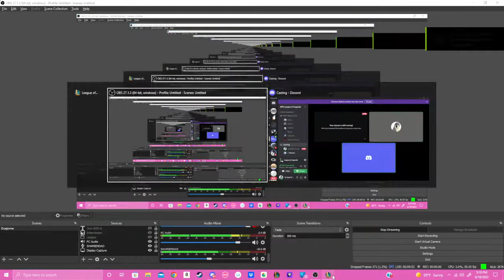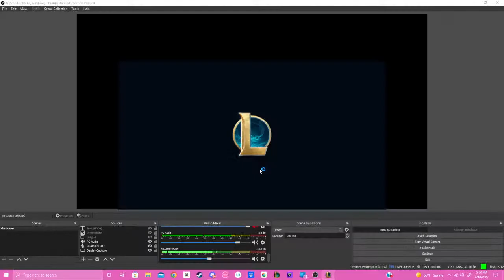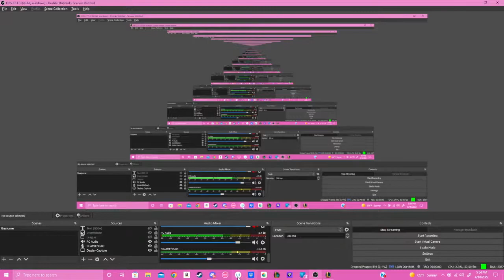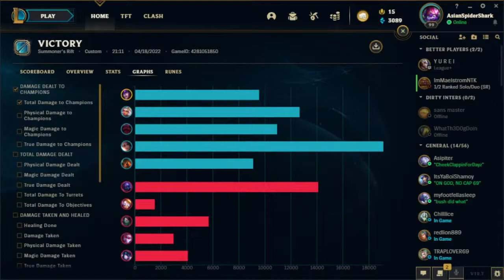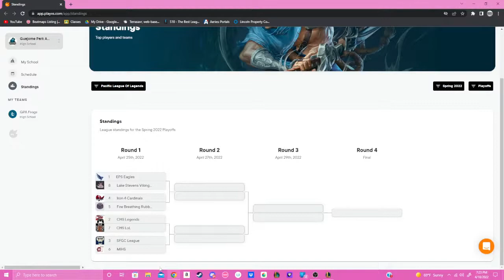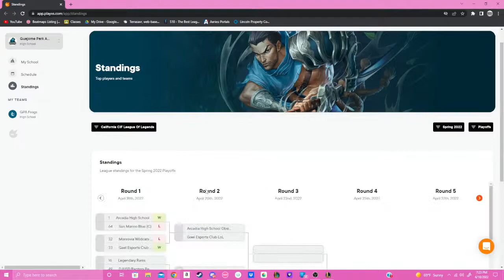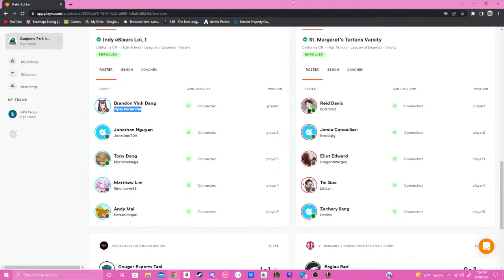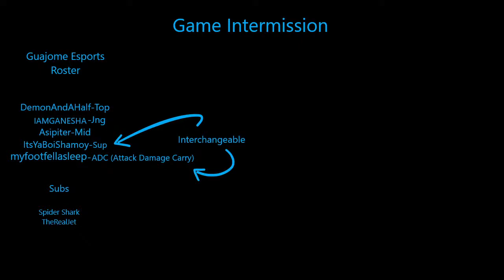Guajome Park Academy HS V.S. Bonita HS Shroomstars SS1